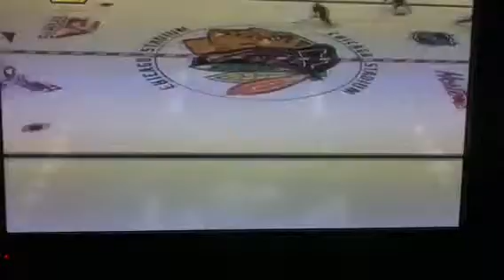NHL13:LA kings vs Chicagoblackhawks FINAL!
DrPikachuPlays is playing NHL 13 la vs Blackhawks, final